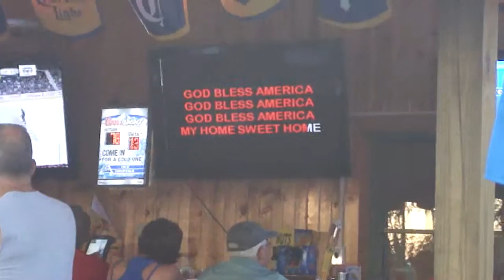God Bless America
Diana Nails It